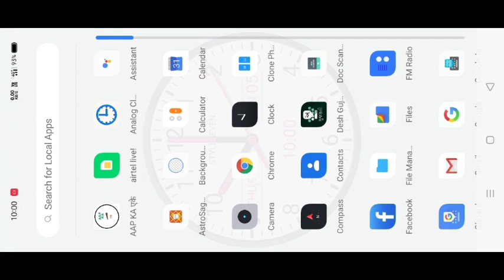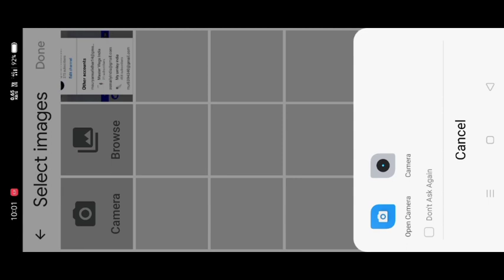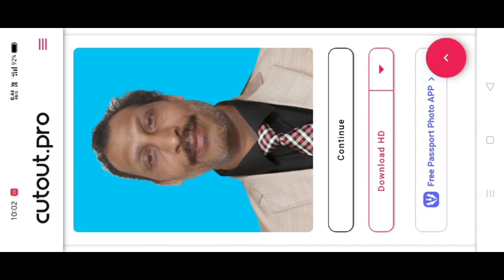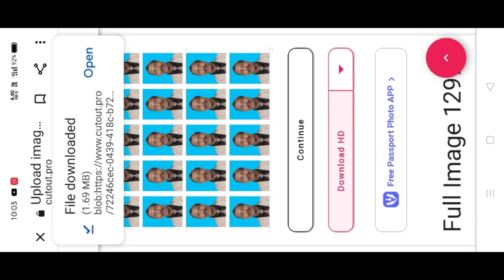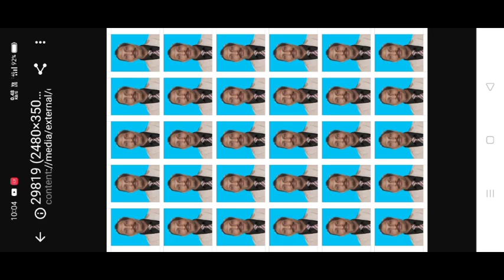How to Create Passport size Photo on Your Mobile in aMinit❤पासपोर्टफ़ोटो बनावो मोबाइल से 👎